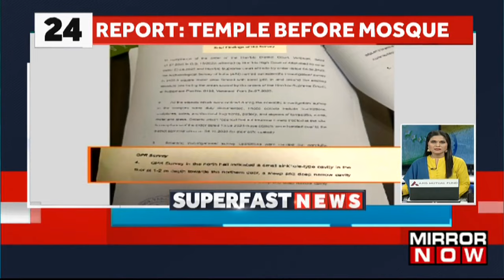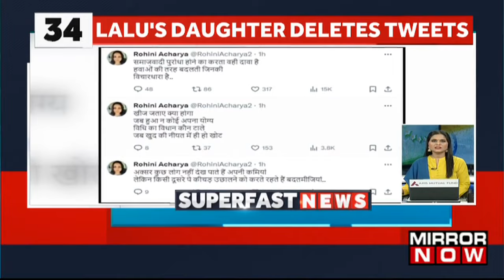India Celebrates 75th Republic Day | All Women Contingent To Script History | Top Headlines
Here Are The Top Headlines Of The Day:
1. India celebrates 75th Republic day.
2. 75th Republic day: Parade to begin at 10 am.
3. R-day all women tri-services contingent.
4. Rafale strength during air show.
5. Checking of vehicles at border in Delhi.
6. Police patrolling near Jama Masjid.
Listen In!